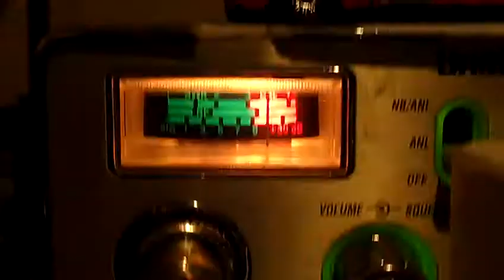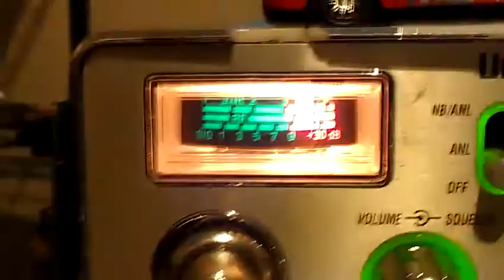Bulldozer vs cheerleaders.new power supply fo me.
New power supply for my..